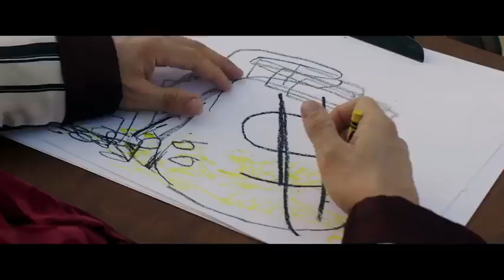CAPONE Official Trailer 2020 Tom Hardy, Al Capone Movie HD